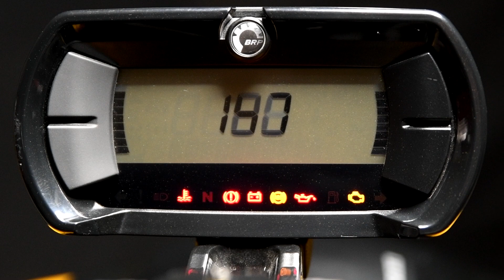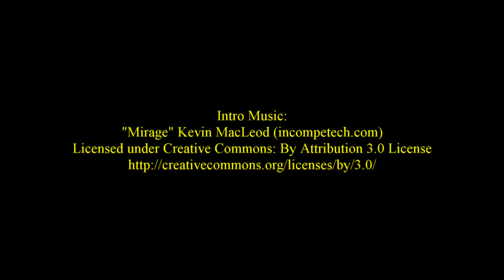2021 Can Am Ryker Rally Photo Shoot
A little behind-the-scenes video of my shoot with Brittanie and the Hornet!